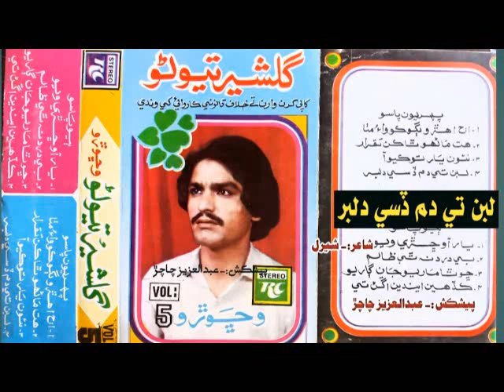Gulsher Tewno Vol 5 RC || Laban Te Dam Disi Dilbar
Poet :- Sheral
Song :-Laban Te Dam Disi Dilbar
Singer:-Gulsher Tewno Vol 5 RC